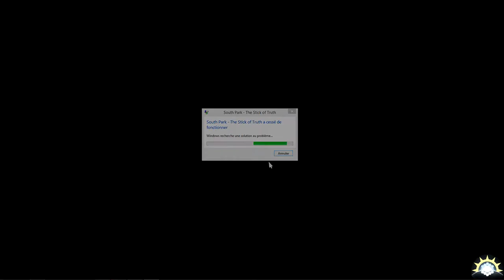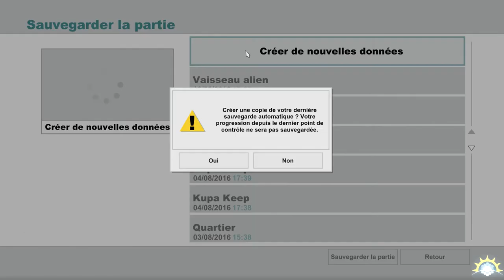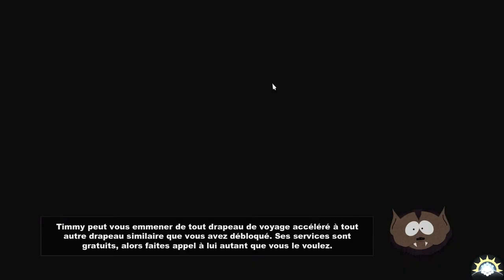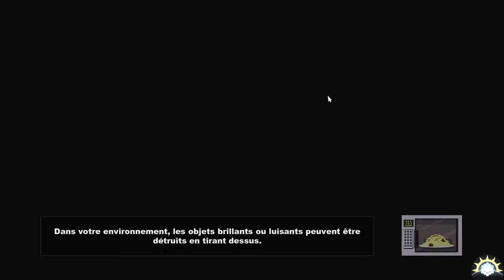[Let's Play] South Park : The Stick of Truth - 09 : Aventure nocturne! [FR]